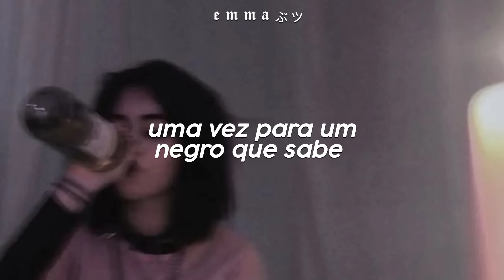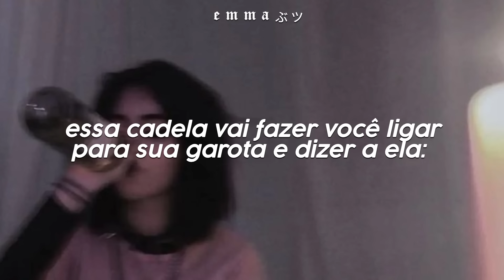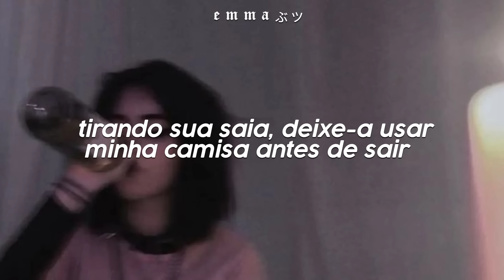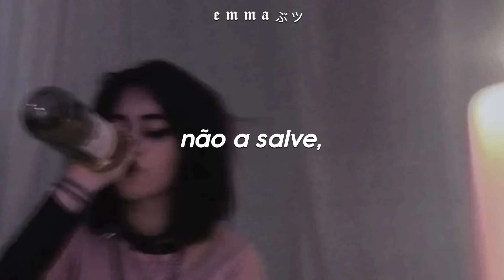j. cole - no role modelz (sped up + tradução/legendado) | não salve ela, ela não quer ser salva